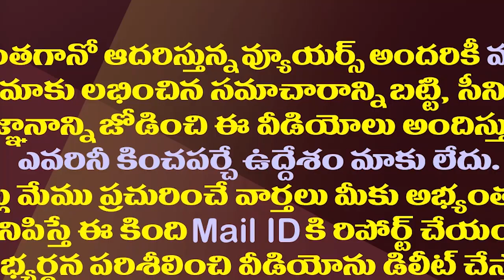జగన్ ఆస్తుల కేసు పిల్ పై జోగయ్యకు హైకోర్టు ఫైర్| TS High Court Serious On Ex MP Harirama Jogaiah